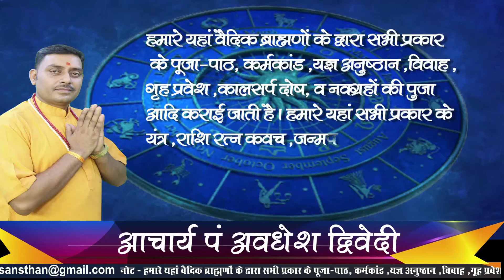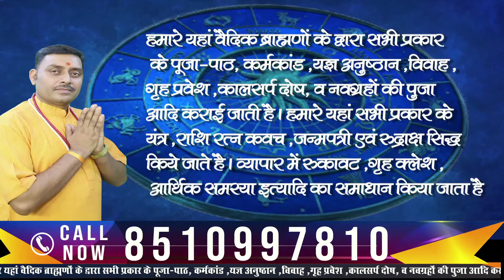Makar Rashi May 2020 Kaisha Rahega Aap k Liye